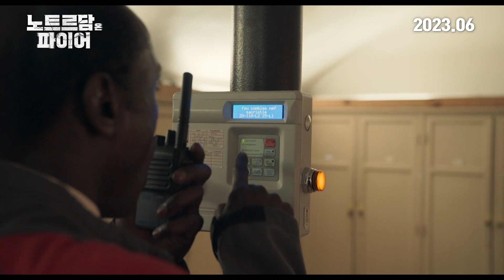860년 역사를 뒤흔든 최악의 화재! 파리의 심장을 구출하라!!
860년 역사를 뒤흔든 최악의 화재!
파리의 심장을 구출하라!!

장자크아노 감독이 생생하게 전하는 그날의 이야기

불길에 휩싸인
모든 걸 바친 소방 영웅들의 사투를 그린 명품 재난 실화 블록버스터